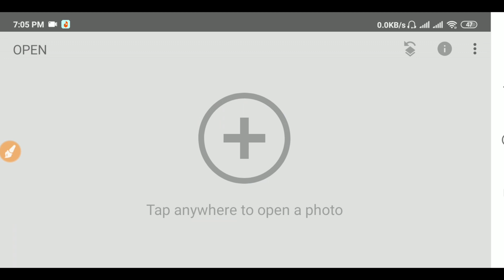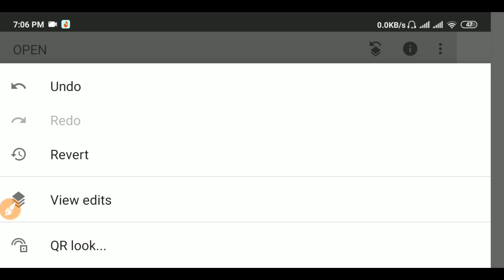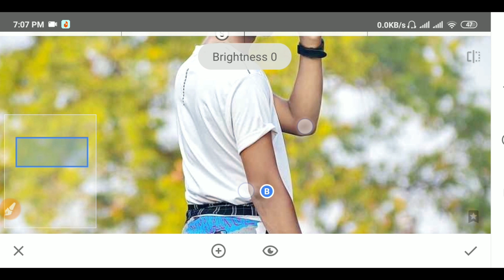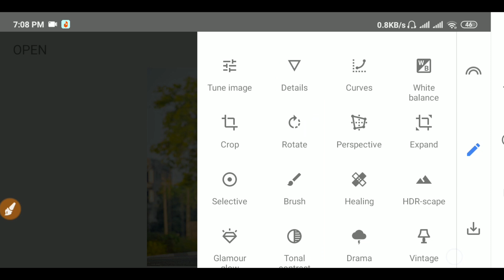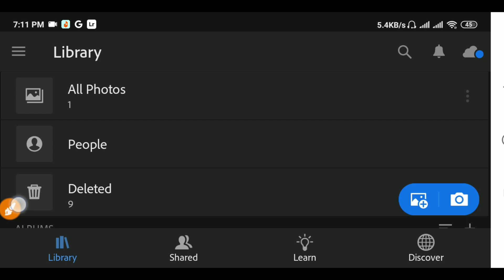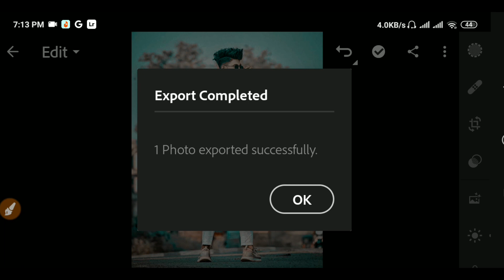Photo Editing Snapseed photo editing photo editing apps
Hi Guys
Welcome To  ANYTHING  BAYEZID . This channel is all about Photo Editing tutorials on the editing Apps like Picsart, Snapseed, Autodesk Sketchbook, and Adobe Lightroom. Also you'll get video tutorials on After Effects Like Photo Manipulation, Movies Poster Design, 3D Editing, MixTape Poster Design, Hair Style Editing  photo editing Tutorial, tips and tricks.Snapseed photo editing tutorial,and snapseed photo editing background change,and snapseed photo editing background change,and photo editing,and photo editing picsart,photo editing picsart bangla, picsart editing tutorial,adobe lightroom mobile tutorial, and adobe lightroom,snapseed,picsart,photo editing tutorial,lightroom photo editing in mobile,Photo editing is Picsart, photo editing tutorial bangla,how to photo editing in mobile,  AnythingBayezid ,and Image editing, If you want to learn photo editing in smartphone/android then plz subscribe to my channel.

Note:- All the image/Picture shown in this video belong to the respected owner and not me I am not the owner of any picture showed in this video.All content used Copyright to AnythingBayezid .use or commercial display or editing of the content without proper Authorization is not allowed. Thank you.